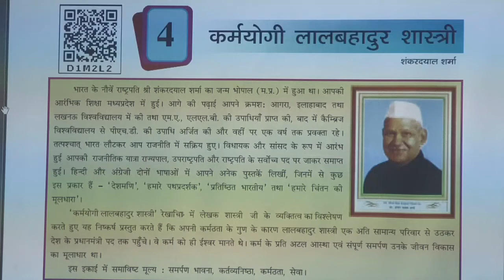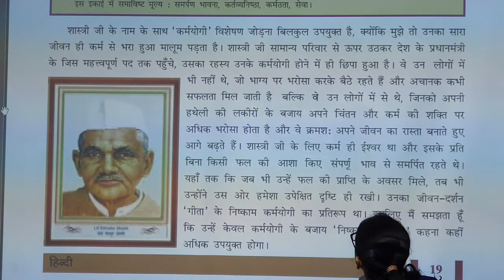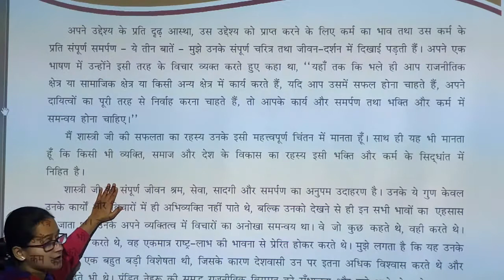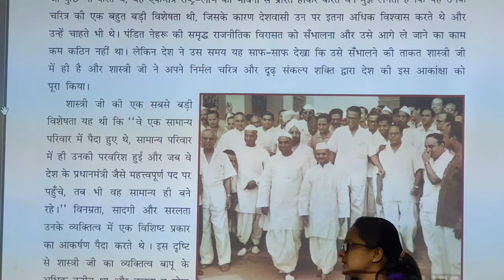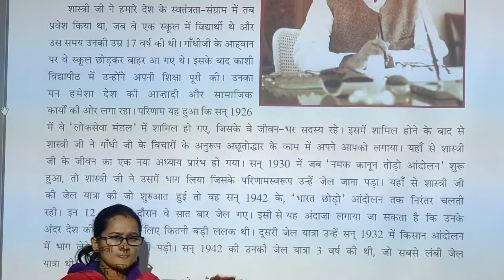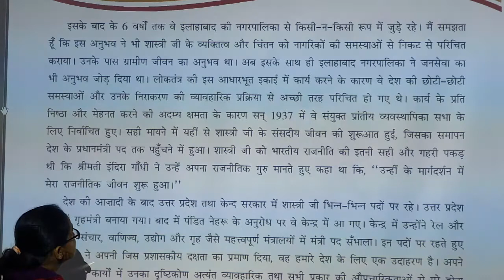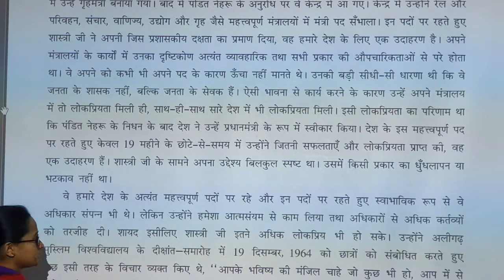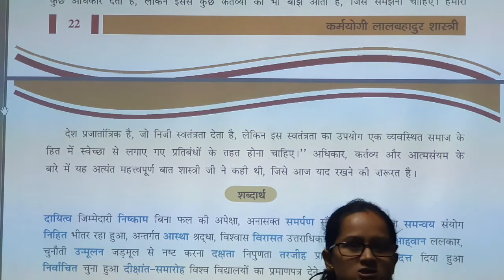Std 8 sem 2 hindi ch 4 part 1 8/2/2021